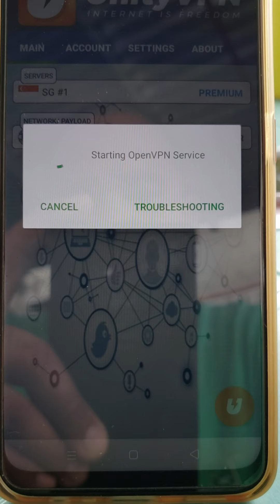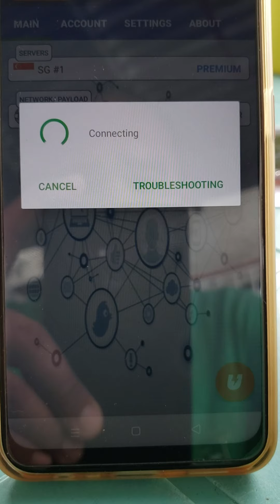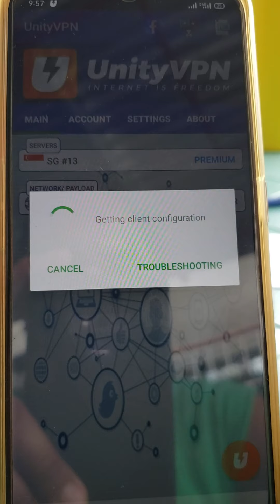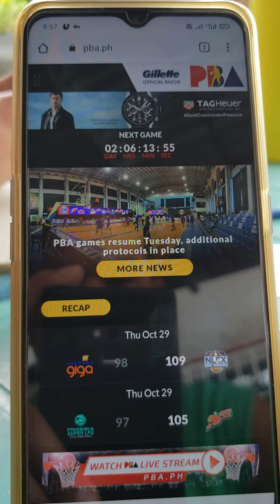UNITY VPN tutorial GTM NO LOAD